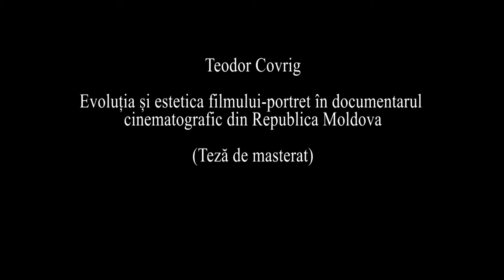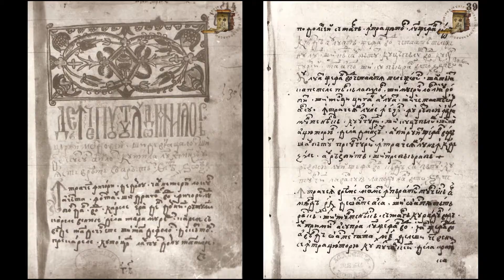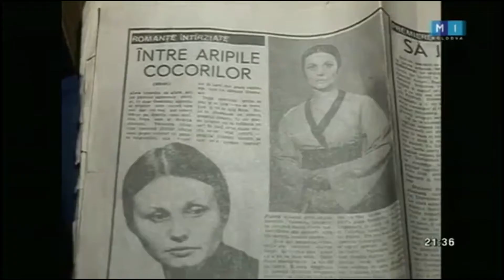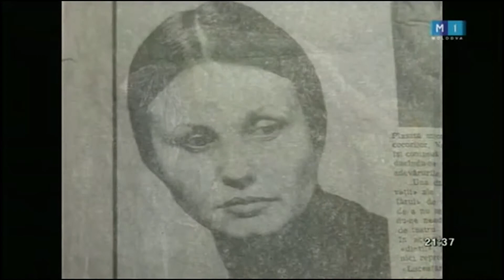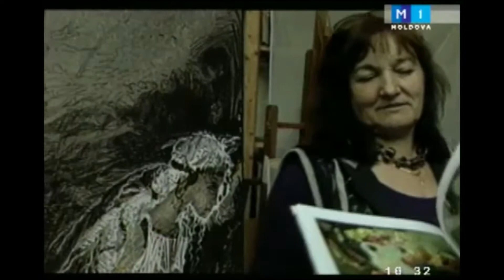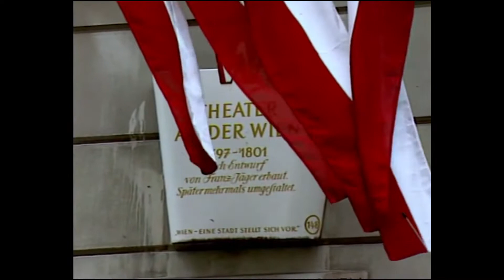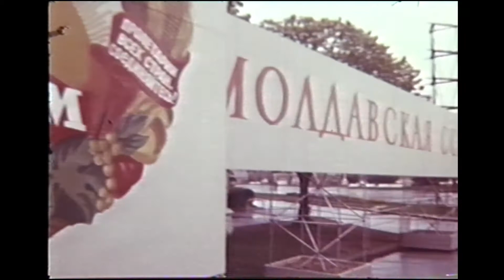FILMUL-PORTRET DOCUMENTAR BASARABEAN - Film de Master, Teodor Covrig, 2016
Vă prezentăm FILMUL-PORTRET DOCUMENTAR BASARABEAN -  Film de Master, Teodor Covrig, 2016...
- ... unde mai lesne, unde mai greu, când cu laudă (prea exagerată), când cu un dram de critică (îndulcită gros - altfel basarabenii își pierd identitatea "închegată" cu atâta zel) - iată că am zămislit în 2016 cinci eseuri de masterat (acesta, de Teodor Covrig, e ultimul postat) în care ne-am propus să "lopătăm" cu vehemență critică din ce s-a făcut în perioada sovietică la Moldova Film - nu din pornire malițioasă, ci doar de a privi lucid la un mit cu mai multe fețe...
  ... - de fapt lucrările la masteratul nostru "Regia Filmului Documentar" se axează în mare parte pe analiza artei cinematografice basarabene...
      ... pentru a înțelege (și a accepta într-un fel proiectul nostru) se cere, poate, să "răsfoiți"  și celelalte eseuri postate anterior - de Ion Usatyi, Max Ciorbă, Sergiu Sili și Alexandru Banari...- toți promoția 2016 Masterat... - by the way ! : - și filmele de masterat ale lui Călin Laur, Dumitru Tcaci, Gheorghe Zmeu - Promoția 2019 Masterat... - la fel cu aceiași tentă...
vladruck